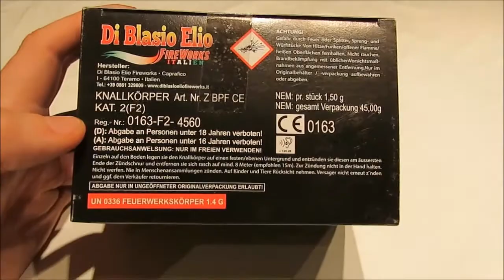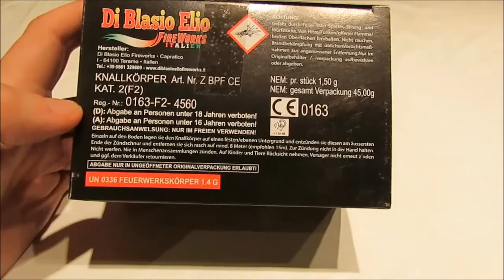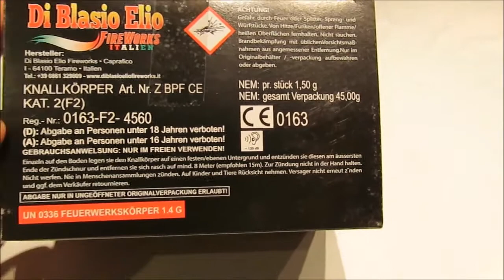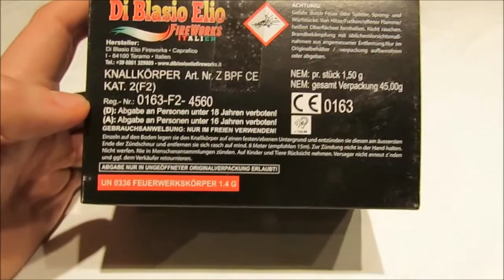Cobra Mini - Di Blasio Elio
Die Cobra Mini von Di Blasio Elio. Schöne Teile!